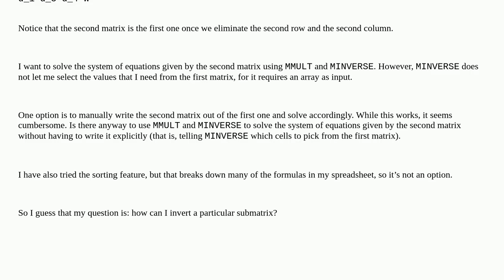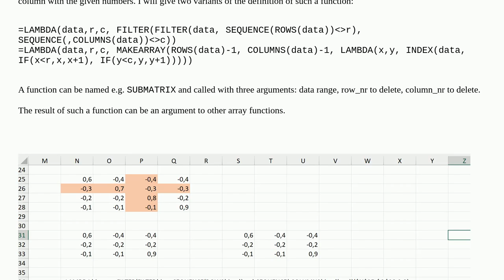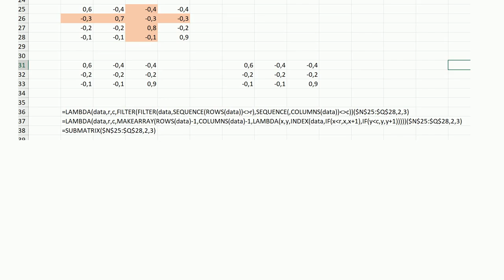How to invert a particular submatrix?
A special thanks goes out to the community

  worksheet-function microsoft-excel